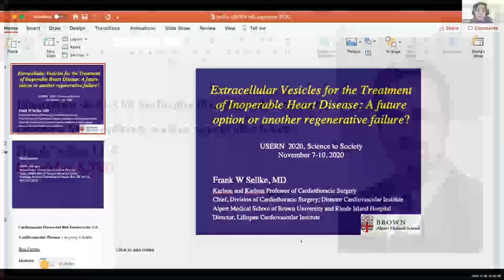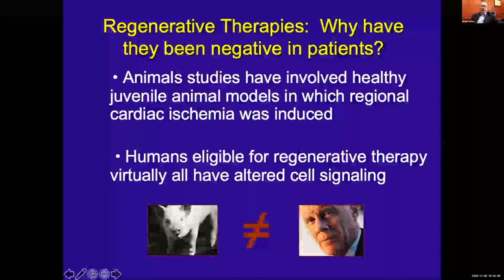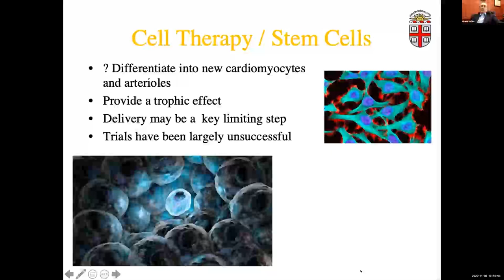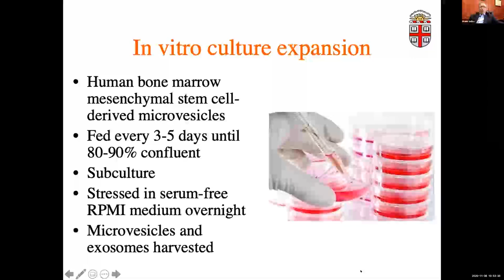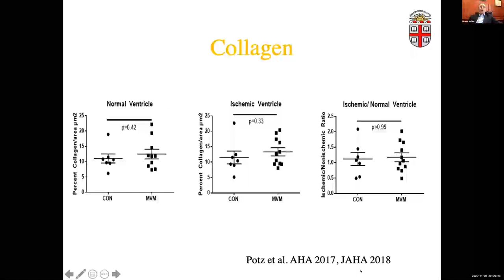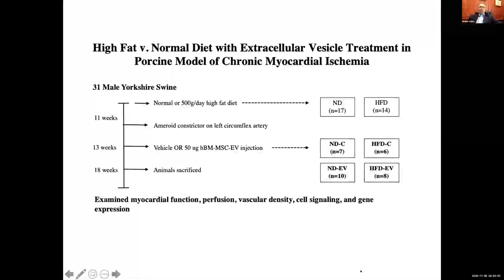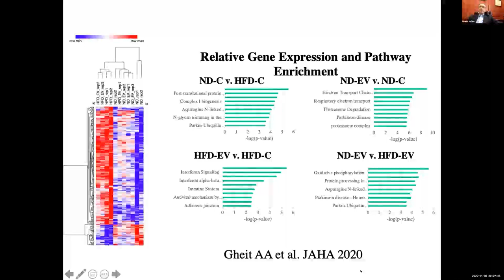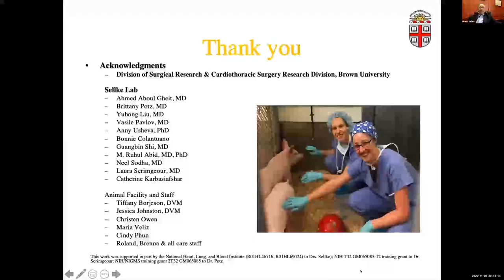Extracellular vesicles for the treatment of inoperable coronary disease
Frank Sellke, USA